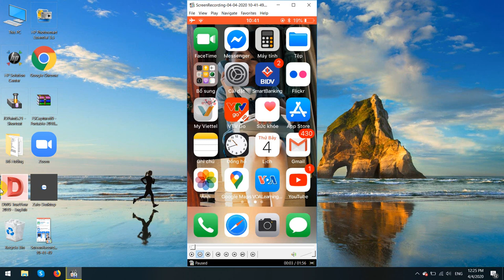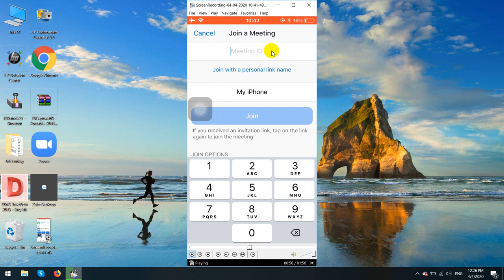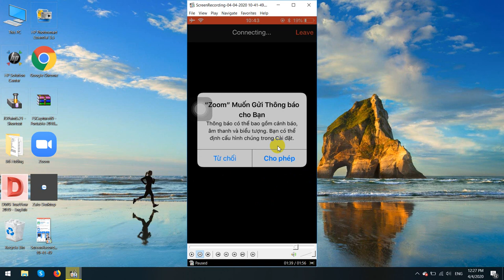Hướng dẫn phụ huynh cài đặt và sử dụng ứng dụng zoom trên điện thoại